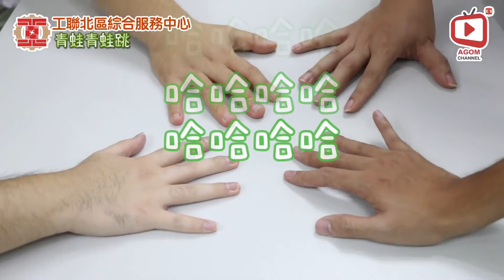【1,2,3 Relax!】Ep.21 - 青蛙青蛙跳